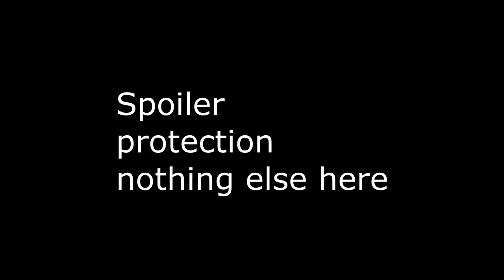Match 1 R2 - Catch my N vs Lobo & Lobo : 2v2 WAW Open : Men of War: Assault Squad 2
One of the favourites start their run in the tournament vs a looking on form lobo & lobo